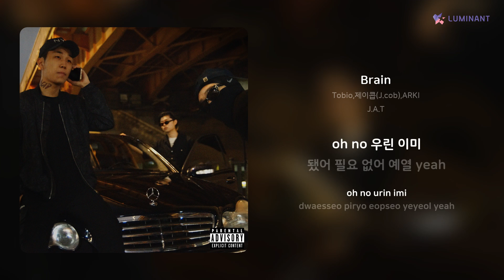Tobio,제이콥(J.cob),ARKI - Brain | 가사 (Lyrics)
Artist: Tobio,제이콥(J.cob),ARKI
Track: Brain
Album: J.A.T
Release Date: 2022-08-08